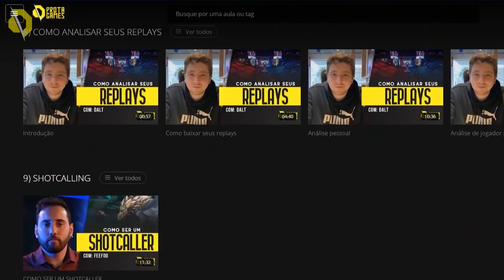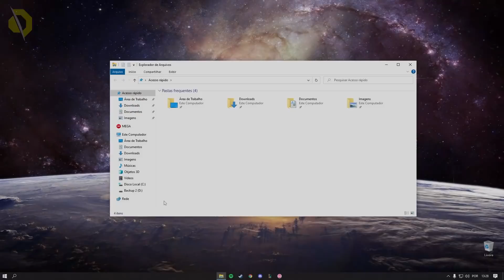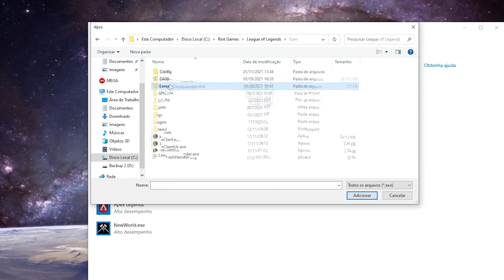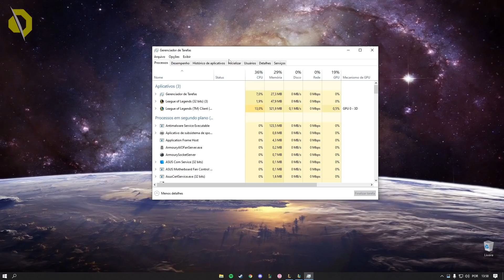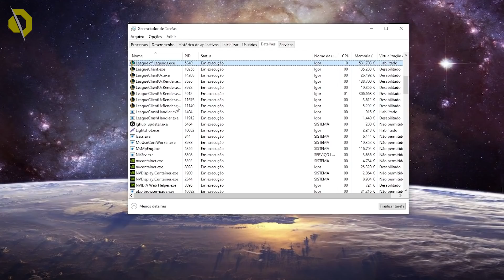COMO RODAR LOL EM PC FRACO (2022 - 2023)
💰 Quer aumentar sua renda em menos de 30 dias e trabalhar dentro de casa? Então acesse e vem aprender com a gente!

🏆 Quer subir de elo muito mais rápido através de aulas exclusivas com pro-players? Então acesse e VEM SUBIR DE ELO COM A GENTE!

COMO RODAR LOL EM PC FRACO (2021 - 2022)

Você já se perguntou como rodar LOL em PC FRACO? Então está no lugar certo! No vídeo de hoje a Prota vai te ensinar como aumentar o FPS do League of Legends em minutos. Aprenda a aumentar o FPS do lolzinho e rodar League of Legends em PC fraco da melhor maneira. Portanto, já vai dando play se quer aumentar seu FPS ao máximo e deixar o LOL muito mais leve.